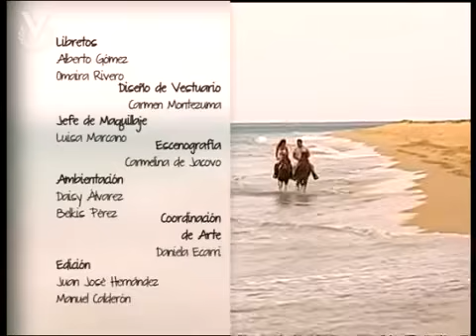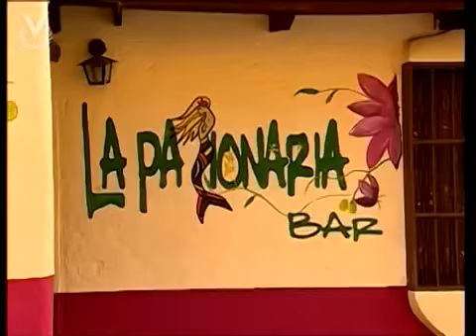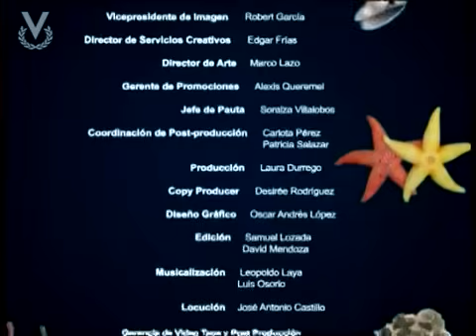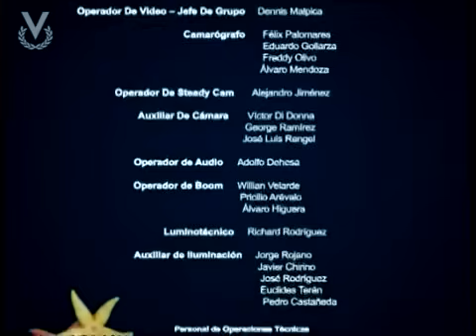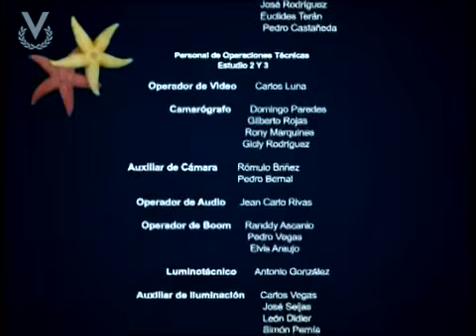Natalia del Mar - Capítulo 17